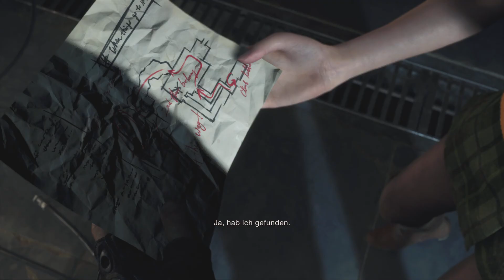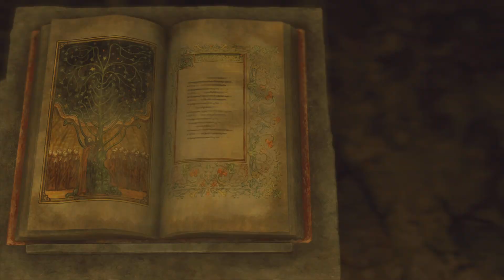Let's Play Resident Evil 4 (Remake) Teil 28 endlich sind die Parasiten weg